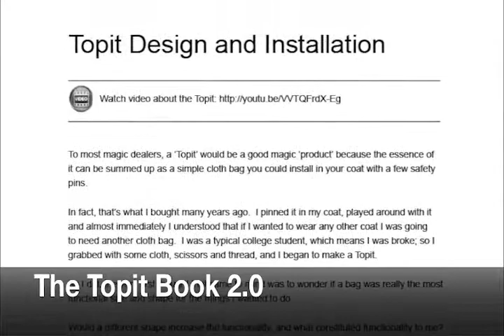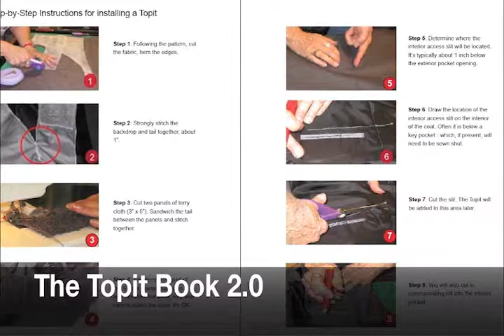The Topit Book 2.0 (Delux Limited Edition) By Michael Ammar